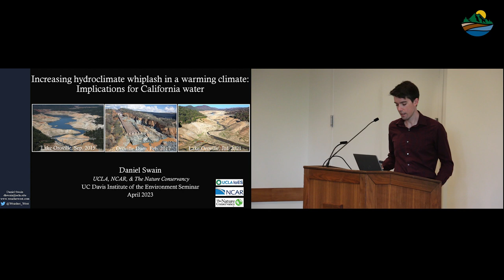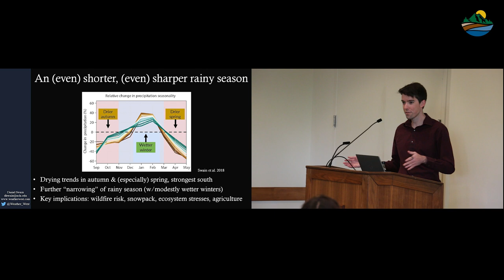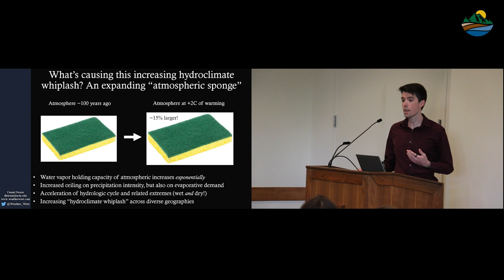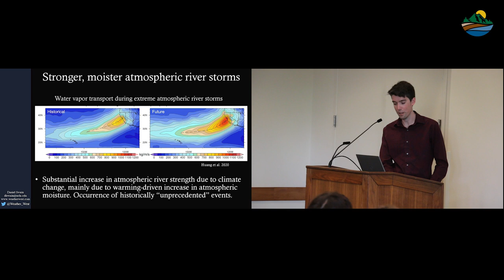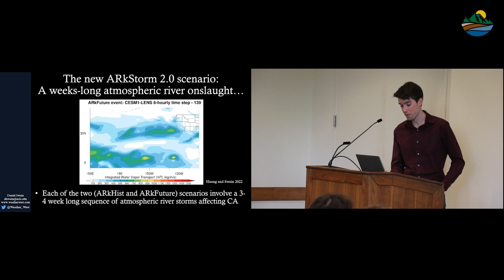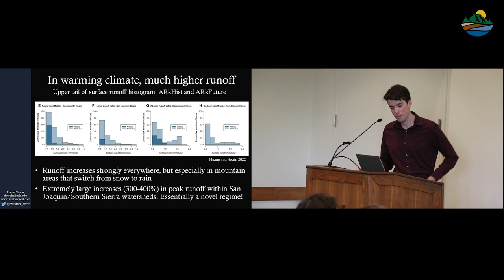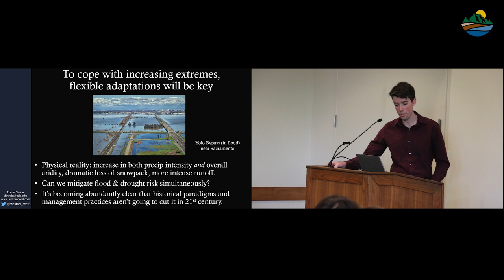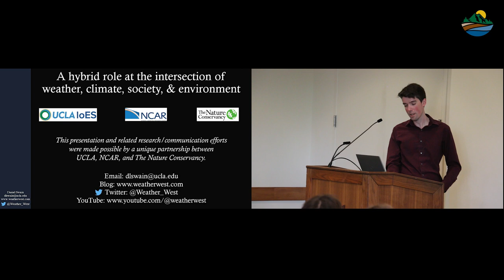IE Seminar Series: Climate Scientist, Daniel Swain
Increasing hydroclimate whiplash in a warming climate and implications for the future of California water will be the focus of a seminar hosted by the UC Davis Institute of the Environment April 5, 2023.

As a climate scientist, Swain studies the dynamics and impacts of the Earth’s changing climate system. He looks at the ways in which climate change is affecting the character and causes of U.S. western climate extremes, including atmospheric processes responsible for droughts, floods, and wildfires. During this seminar he’ll discuss the rising risk of droughts and "megafloods" in a warming climate and the climate-related factors driving the recent surge in wildfire severity in California and across the broader American West.

Swain holds joint appointments as a climate scientist within UCLA’s Institute of the Environment and Sustainability, a research fellow in the Capacity Center for Climate and Weather Extremes at the National Center for Atmospheric Research, and as the California Climate Fellow at The Nature Conservancy.